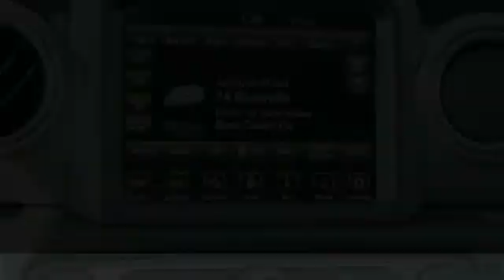2022 Jeep Gladiator NL183006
2022 Jeep Gladiator Overland

Freeland CDJR
5800 Crossings Blvd

???ALL NEW CAR PRICING INCLUDE A $1,500 DISCOUNT WHICH IS INCLUDED IN OUR ONLINE PRICING. IN THE CASE OUTSIDE FINANCING IS OBTAINED OR PAYING CASH THIS MAY BE ADDED TO THE ADVERTISED PRICE.???brbr$5,969 off MSRP!